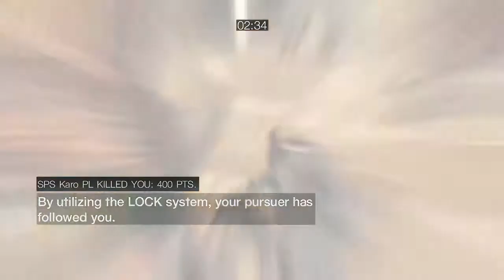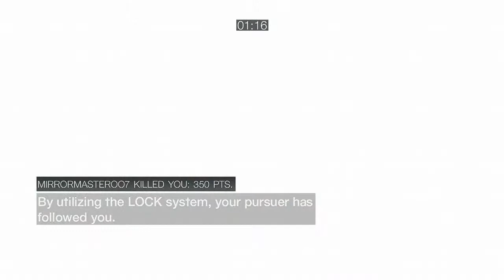700 Subscriber Special Guest Commentary by Arcane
I met Arcane by a video from Alex68 maybe by the end of 2012 or beginning 2013. By that time, i was playing a lot the brand new AC3 multiplayer and i watched an amazing gameplay from Arcane in Fort Wolcott. It is a great honour to have Arcane in this guest commentary to celebrate a big new achievement on my channel. Many thanks to Arcane ;-)